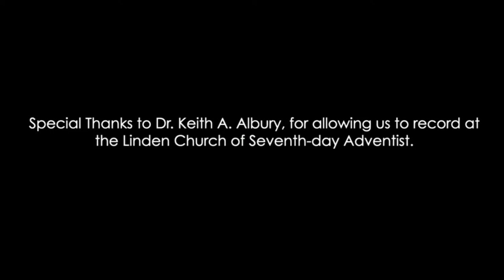Blacks in Classical Music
Three part virtual concert series in celebration of Black History Month